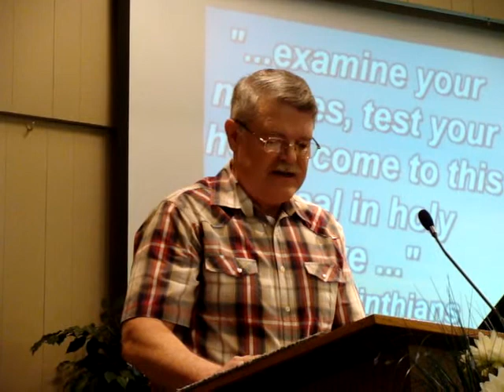COMMUNION THE COMMON THREAD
The bread and cup ties Christians together across centuries, cultures and denominations.